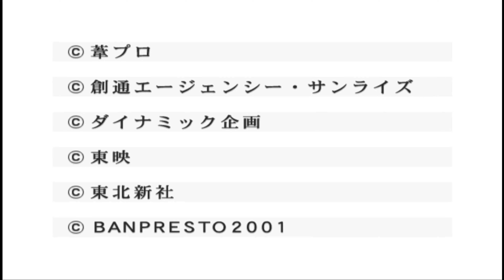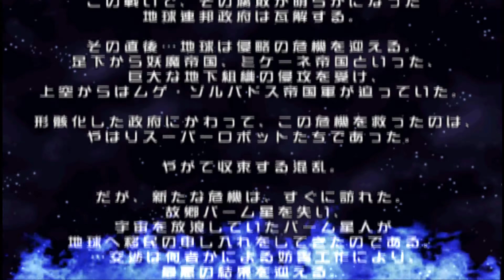Real Robot Regiment